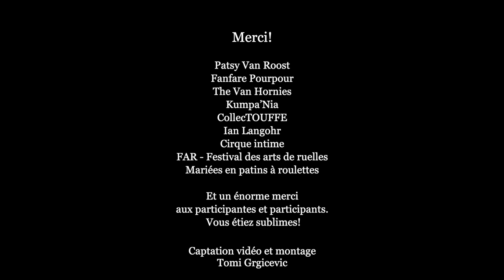Parade Phénoménale 2022 (extraits)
3e Parade Phénoménale
Présentée le 3 octobre 2022 dans le cadre de la 11e édition du Festival Phénomena
Direction artistique : D. Kimm
Avec la collaboration de Patsy Van Roost
Captation et montage : Tomi Grgicevic
Une production Les Filles électriques

Extravagante, communautaire et résolument non commerciale, la Parade Phénoménale a pour but d’offrir à la population un événement d’envergure créatif, coloré, ludique et poétique, mais aussi inclusif qui propose un contexte ouvert pour la participation de tous.
Merci à la Fanfare Pourpour, The Van Hornies, Kumpa’Nia, le CollecTOUFFE, Ian Langohr, Cirque intime, FAR - Festival des arts de ruelles et aux Mariées en patins à roulettes. Et un énorme merci aux participantes et participants à la Parade, vous étiez sublimes!